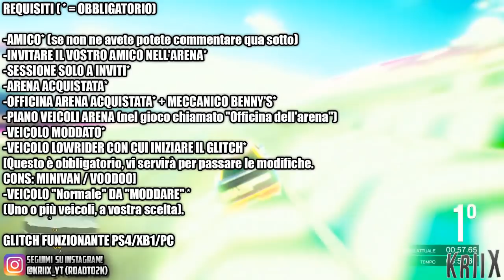⚠PATCHATO⚠ GTA 5 Online 1.46 - CREARE I VEICOLI MODDATI😱*NO CERBERUS* | MODDARE TUTTI I VEICOLI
➜Nome Canzone Intro: Autoerotique & Max Styler - Badman (Torro Torro Remix)